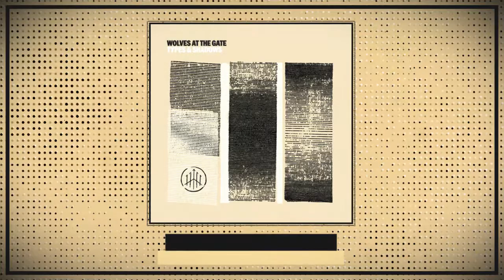Wolves At The Gate - 04 Anathema [Lyrics]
▼Lyrics:
I'm lying barren in my own blood
It's drowning me like a rushing flood
A wave of crimson eclipse my eyes
No sign of pity here

My lips are silenced with blistering
The utter silence is deafening

Vultures fly above
They're calling out my name
The vipers watch below
Taunting my crippled frame
Desolate is love
Surely a curse and my name
The same - a plague is all I know

The lover I had claimed has sent me out here to die
Ashes for beauty and shame my ally
The lover I had claimed has left me here to die
The wings of death black out the sky

Isolated in deserted lands
Suffocating under dirt and sand
Cursed, despised, I am anathema!

Glory speak to me
Call upon my name
Tell my soul to live, to live

Grant to me the life only Your hands can give
I take a breath as I try to shout
I go to scream but no words come out
No shred of solace I'm left to die

The lover that I had claimed has sent me out here to die
Ashes for beauty and shame my only ally
The lover that I had claimed has left me out here to die

Oh rising sun, won't you dawn on me
Descend just like a dove
Oh rising sun hear this sullen plea
Hide me, hide me in Your love

Grant to me the life
Cursed was I and surely left to die
But Glory became my anathema.
"Types & Shadows" : Nov 04, 2016
"Wolves At The Gate" : Post Hardcore Cedarville, OH
►Record Label: Solid State Records
I do not claim to own any copyrights to the
audio/video content of the full length album 'Types & Shadows'.
I am simply promoting Wolves At The Gate's music.
All credits to Wolves At The Gate & Solid State Records.
(All the monetization on this video goes to Solid State Records.)